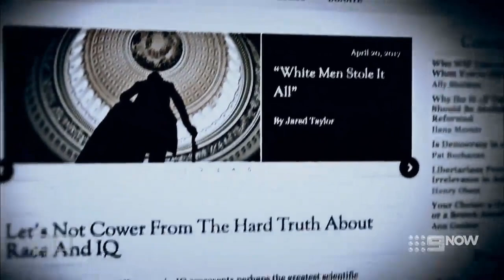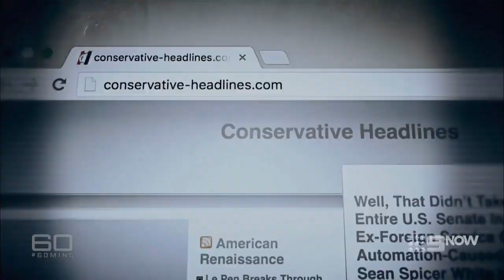Jared Taylor on 60 Minutes Australia - "I Consider it my Duty"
Jared Taylor interviewed by the Australian TV show '60 Minutes'. Its a bit of a hit piece but that is to be expected by an orthodox news show.